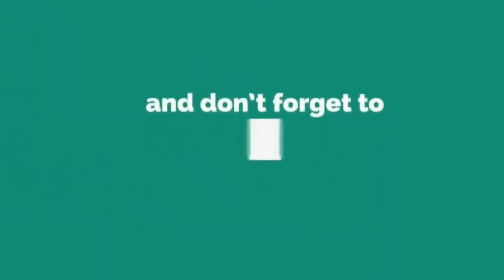Simple and Easy Mehndi Design!! Easy Arabic Mehndi Design || Pencil Shading Mehandi Design